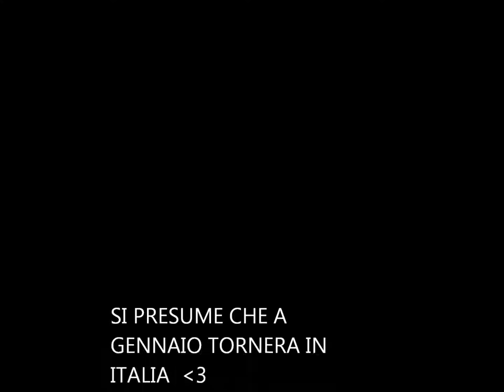Lavezzi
eccolo! prima nel napoli poi nel psg ;(